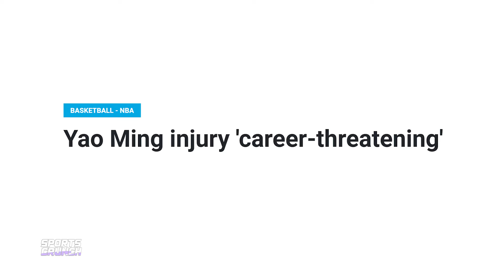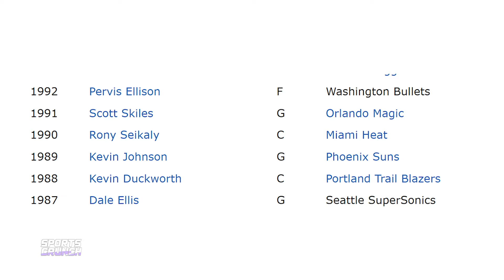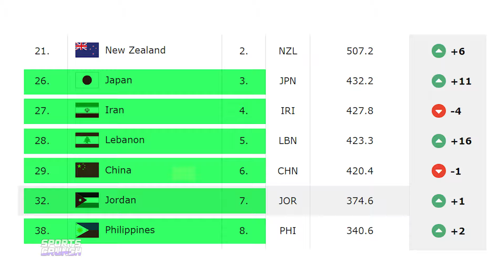Something's Changing in Asian Basketball...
The Asian market is undoubtedly the NBA's second most important economic engine, behind only the U.S. market. This is led by China, with its 1.4 billion inhabitants and enormous growing love for basketball, the country that generates the second most revenue for the best basketball league in the world. However, despite the NBA's huge presence in Asia, there do not seem to be many elite-level players from the East.

A shocking phenomenon considering that, like pop culture, the NBA tends to raise the level of play in the regions where its product is sold. In the league's entire history, only 18 players of Asian descent have ever landed a spot on one of its rosters. However, massive cultural globalization is turning the tables on Asia's significance in world basketball. But... What is the continent's historical past? And... what can we expect from them for the future?

Inspired by Chang Can Dunk | Official Trailer | Disney+

Inspired by What ACTUALLY Happened to Every Asian Player in NBA History?

Inspired by This Viral Mountain Village Hosts China’s Rural Version of NBA | WSJ

Inspired by Day in the Life: D1 Basketball Player Studying Computer Science at Stanford

Inspired by Playing Basketball with Simu and Jeremy Lin.

Inspired by Why Is China So Bad At Basketball

Inspired by THE NEXT JEREMY LIN?! D1 Point Guard Xaivian Lee is UNREAL 🔥

Inspired by Xaivian Lee: "Kaizen" Episode 1 | An Original Documentary

Inspired by JEREMY LIN trains 6'8" Asian NBA-hopefuls Mike Sharavjamts and Barry Wang | I AM AMAZN: The Intro

Inspired by Keisei Tominaga Nebraska Cornhuskers 30 PTS 3 REB 3 AST vs Illinois Fighting Illini

Inspired by Keisei Tominaga (22 PTS) | TCL Player Of The Game | JPN vs CPV | FIBA Basketball World Cup 2023

Inspired by 【速報】富永啓生が全米1相手に脅威のスリー連発19得点！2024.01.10

On Sports Crunch, stay in the know with hooper highlights, sports news, and NBA MVP predictions.

The following statement refers to the use of copyrighted material.